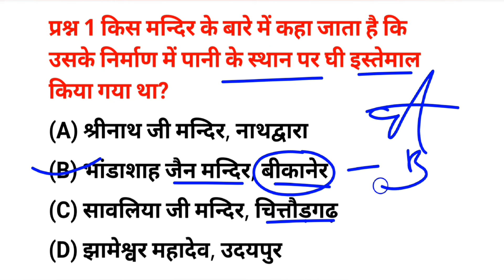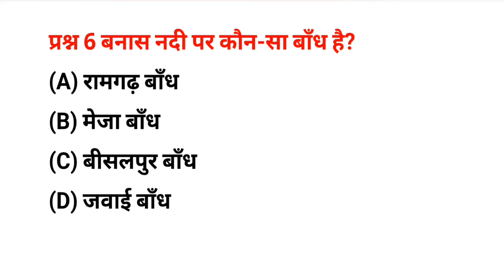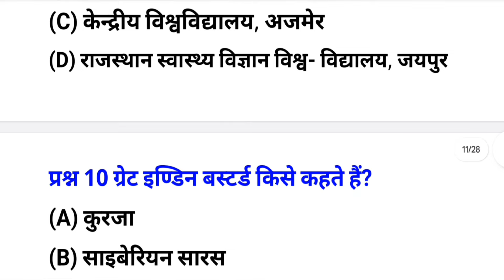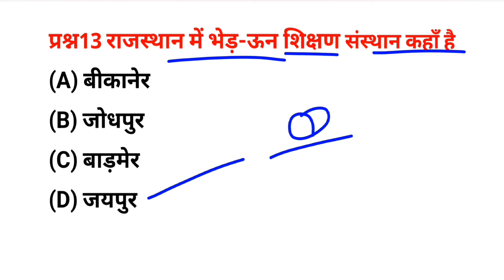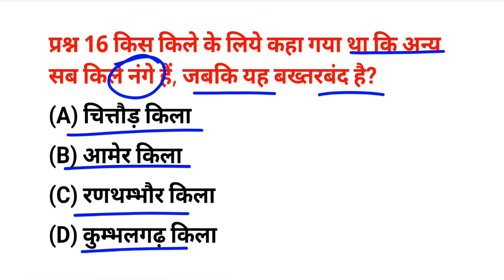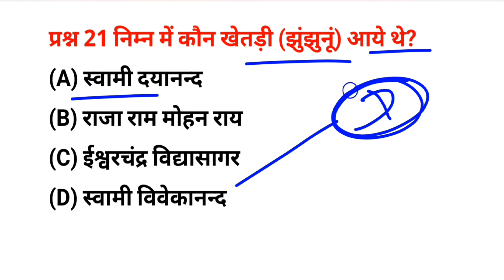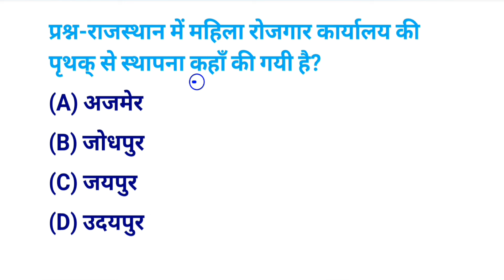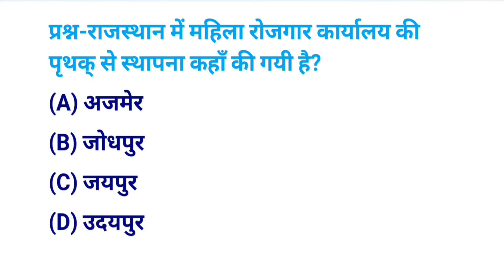BSTC Online Classes 2024 | Pashu Parichar Bharti Online Class | BSTC Form Date | BSTC Syllabus 2024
BSTC Online Classes 2023 | Rajasthan Gk Model Paper 2024/Bstc Rajasthan Gk 2024/Bstc, Ptet 2024
संकल्प कर लीजिए
जिन सपनों की वजह से
रातों की नींद बर्बाद हुई हैं,
उन्हें हर हाल में पूरा करना है।